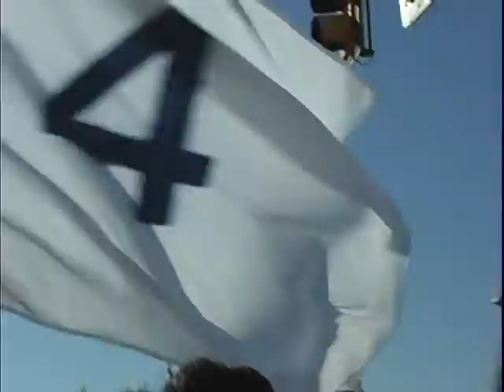Cierre de Campaña